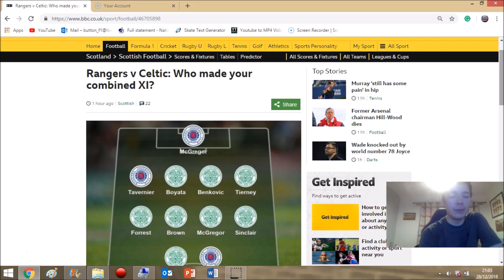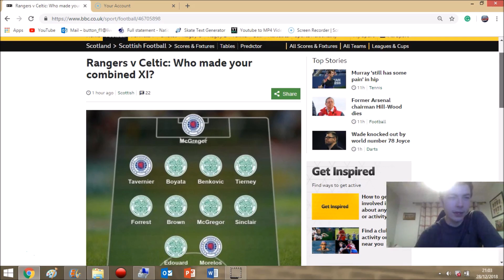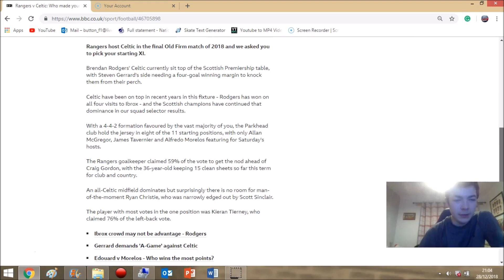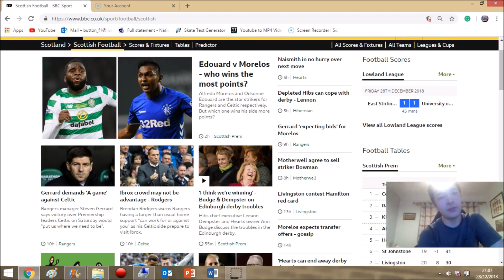TITLE DECIDER! RANGERS VS CELTIC - MATCH PREVIEW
ARE YOU READY FOR THE OLD FIRM?!